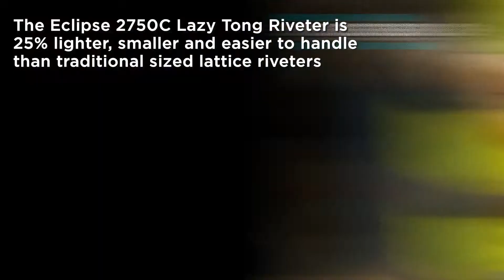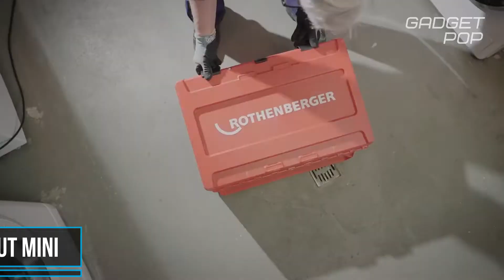Amazing Tools That Are On The Next Level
Time Lines & Source:
00:00 Intro
00:20 BAK RoofOn Welding Machine
01:17 Raimondi Tyrrel
02:02 Cable Tie Tensioning Tool
02:42 Eclipse Lazy Tong Riveter
03:23 Eibenstock Vacuglide Grinding System
03:52 Guillotine Pipe Cutter
04:27 Katimex Kati Twist 2.0
05:01 Mac Tool Texas Twister
05:45 Smart Box Shark Tooth
06:17 Rothenberger Pipecut Mini
06:58 Popeeze Popcorn Texture Remover
07:47 Trend Winbag
08:31 RoofSnake
09:18 Raimondi Volpino
10:13 Door Stud
10:46 Tube Straightener